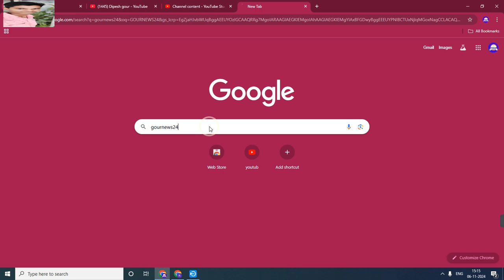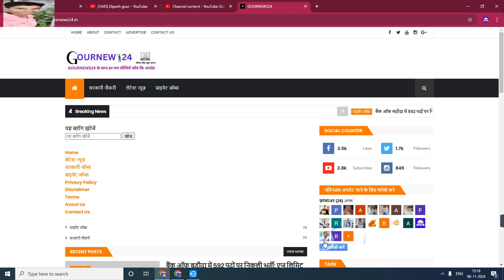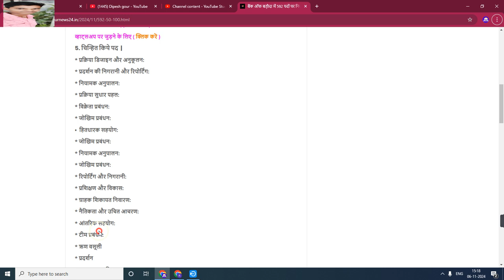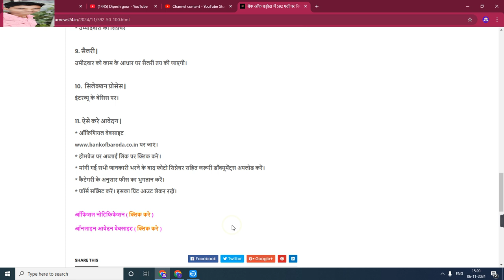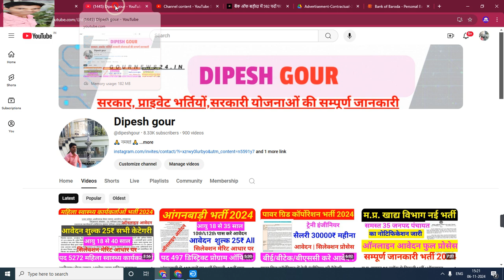MP Bank of Baroda New Recruitment 2024 in 03 districts| Out Of Notification I Apply Online Post 592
My others social media link follow

Official
Official
Notification :-
Job apply
Link :___=

      😍DIPESH GOUR😍